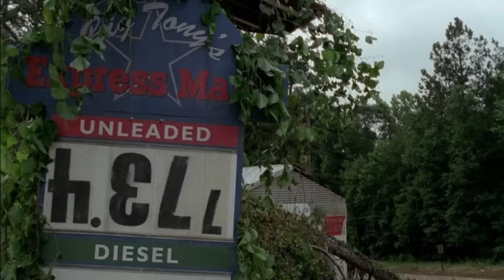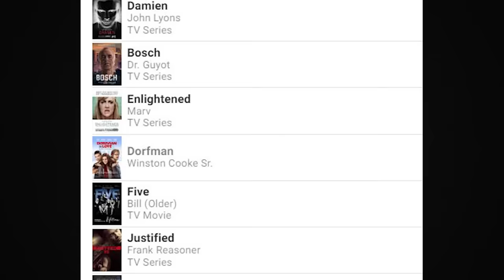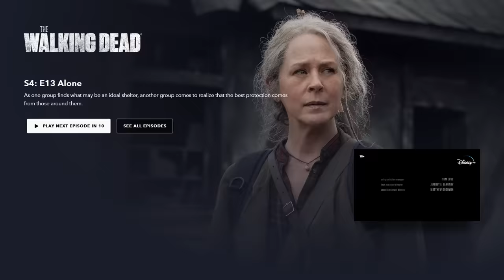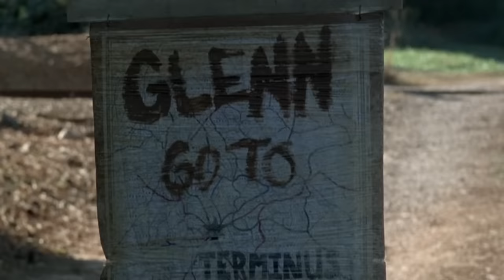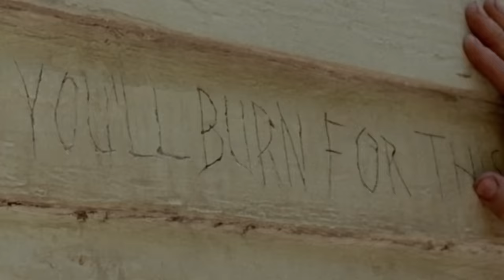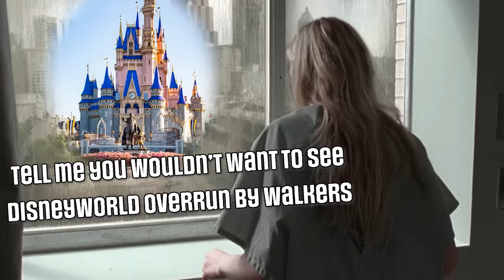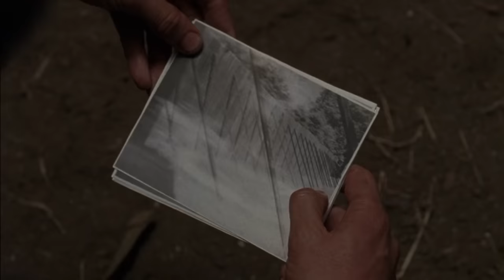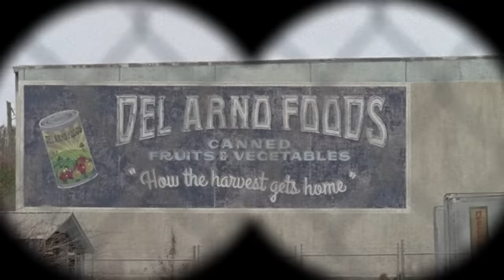EVERY Episode of The Walking Dead (SEASON 4&5)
Recap of The Walking Dead, Seasons 4-5

Want to see an extended version of this video with extra jokes and opinions?

Timestamps:
Credit to @korntop122

00:00 - S4 EP1 30 DAYS WITHOUT AN ACCIDENT
05:07 - S4 EP2 INFECTED
07:20 - S4 EP3 ISOLATION
08:54 - S4 EP4 INDIFFERENCE
11:54 - S4 EP5 INTERNMENT
13:55 - S4 EP6 LIVE BAIT
17:51 - S4 EP7 DEAD WEIGHT
20:45 - S4 EP8 TOO FAR GONE
25:52 - S4 EP9 AFTER
29:30 - S4 EP10 INMATES
31:50 - S4 EP11 CLAIMED
34:33 - S4 EP12 STILL
36:56 - S4 EP13 ALONE
38:30 - S4 EP14 THE GROVE
41:40 - S4 EP15 US
44:42 - S4 EP16 A
48:27 - S5 EP1 NO SANCTUARY
53:07 - S5 EP2 STRANGERS
55:51 - S5 EP3 FOUR WALLS AND A ROOF
59:04 - S5 EP4 SLABTOWN
1:02:57 - S5 EP5 SELF HELP
1:06:12 - S5 EP6 CONSUMED
1:08:29 - S5 EP7 CROSSED
1:09:37 - S5 EP8 CODA
1:11:59 - S5 EP9 WHAT HAPPENED AND WHAT'S GOING ON
1:13:55 - S5 EP10 THEM
1:15:13 - S5 EP11 THE DISTANCE
1:17:44 - S5 EP12 REMEMBER
1:19:12 - S5 EP13 FORGET
1:21:34 - S5 EP14 SPEND
1:24:40 - S5 EP15 TRY
1:27:30 - S5 EP16 CONQUER